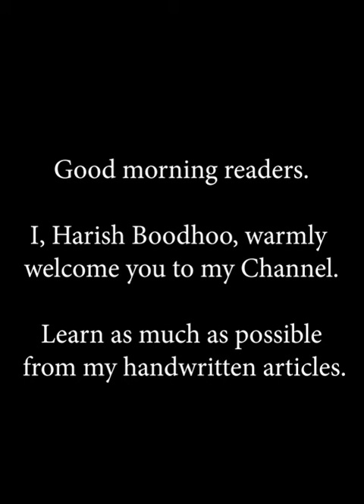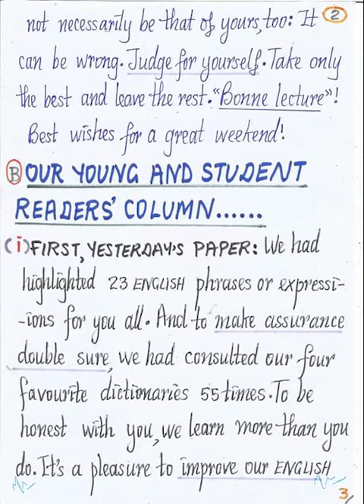PMO directly interfering in second of August temples’ elections.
In this article:
Mario Nobin should be questioned under warning by CCID.
Some 4,000 people are expected at the 11th July Trade Union’s protest rally.
Never before has PMO interfered that much in Mauritius Sanatan Dharma Temples Federation election, but History says David defeated Goliath.